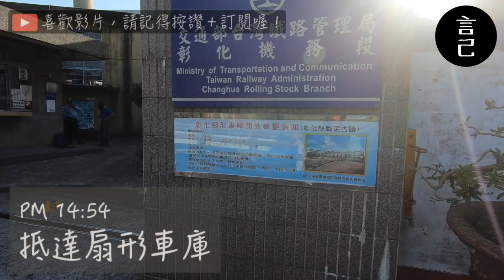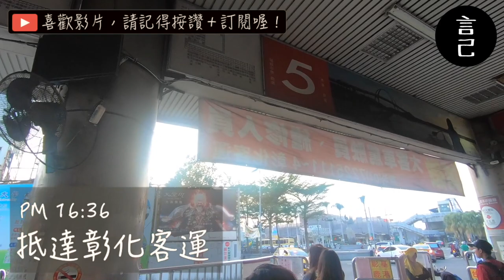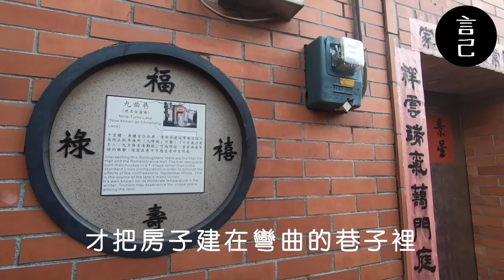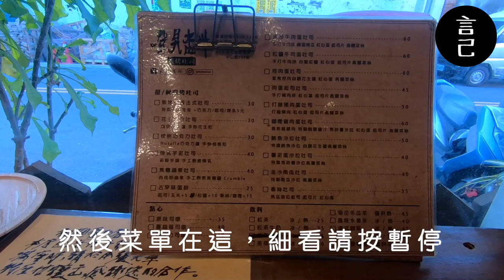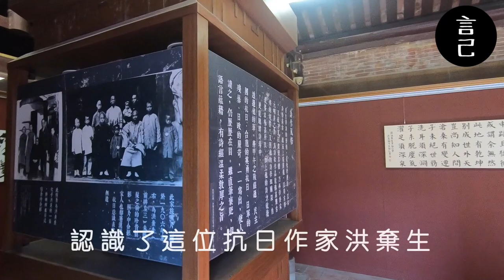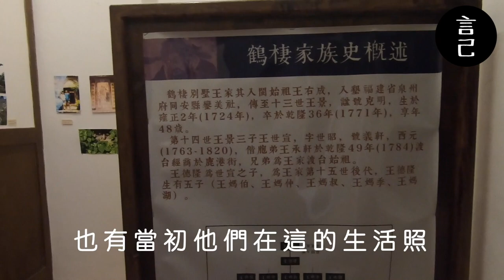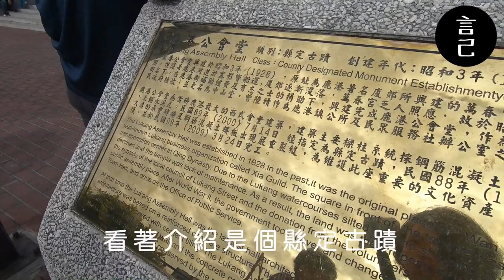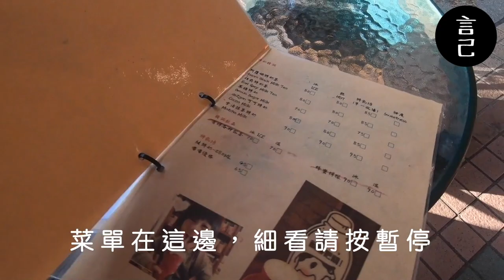【環島Vlog】第四下+五天：跟著在地人的地圖，深度來鹿港小鎮繞一圈！(彰化、彰化車站、彰化景點、彰化旅遊、扇形車庫、鹿港老街、旮旯楍卅、孩提咖啡、鹿港美食、鹿港景點、鹿港古蹟、環台、環島、火車環島)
一個人搭火車＋走路環台！
第四天下半天+第五天，來彰化跟鹿港扎實的繞一圈~

這次來彰化，也是一個圓夢之旅，
對我很俗，有記憶以來真的沒來過鹿港跟扇形車庫，
第一次來走一圈，每個東西對我都好新鮮！

2019年末，給自己一個挑戰，

此次使用Gopro6紀錄，偶有搖晃請小心！戶外收音，偶有雜訊請見諒～